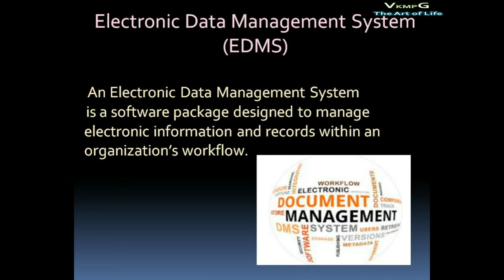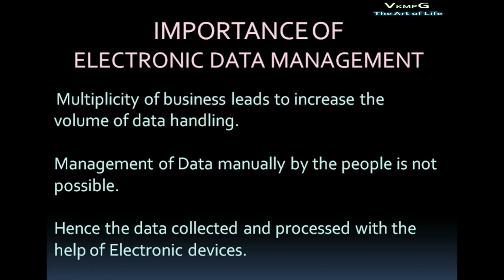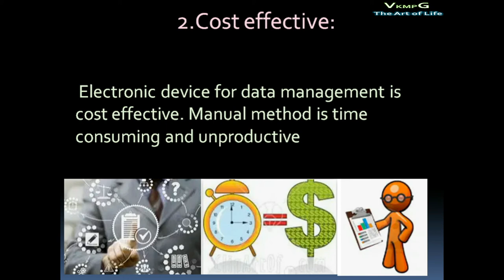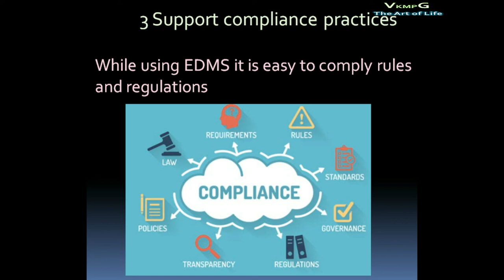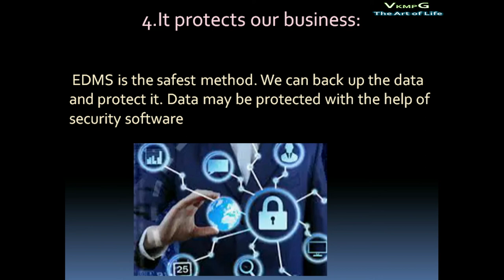UNIT 5 CLASS 8 ELETRONIC DATA MANAGEMENT SYSTEM- OFE NSQF FIRST YEAR